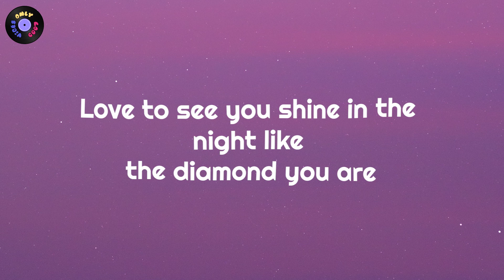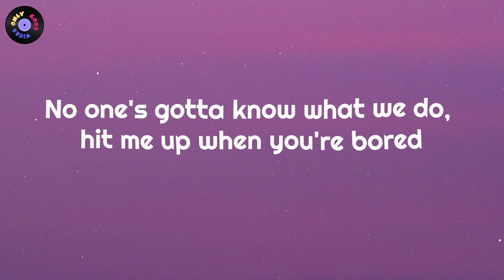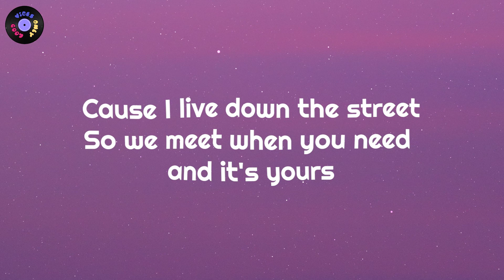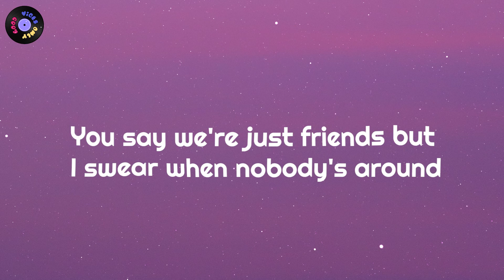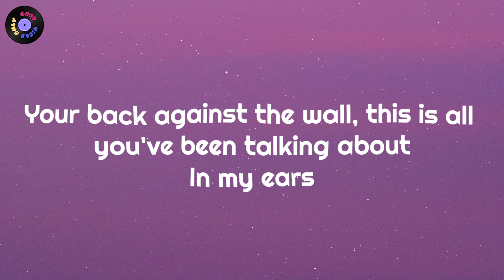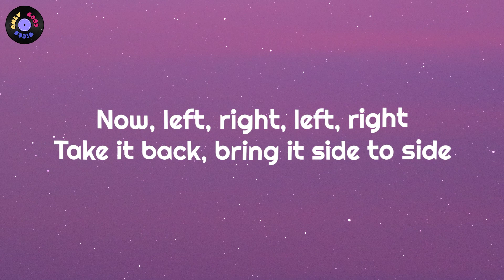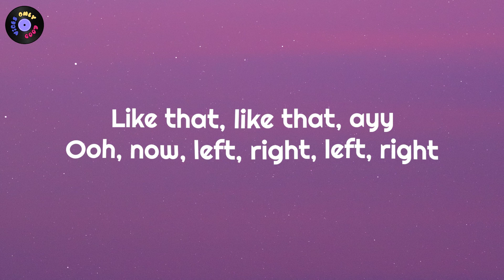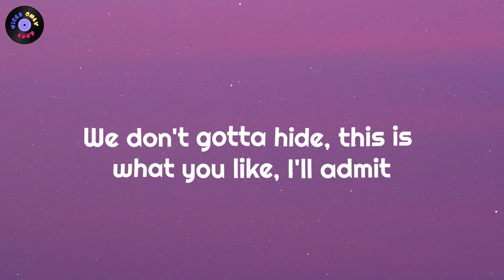Khalid - Better (Lyrics)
📝 Lyrics:

[Intro]
Better
Nothing, baby